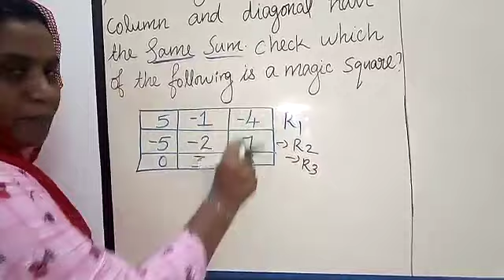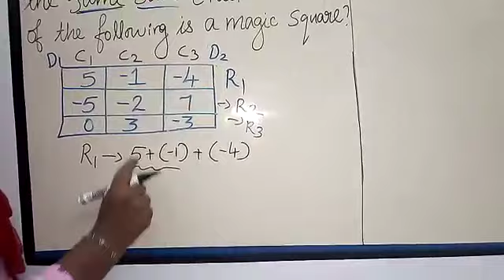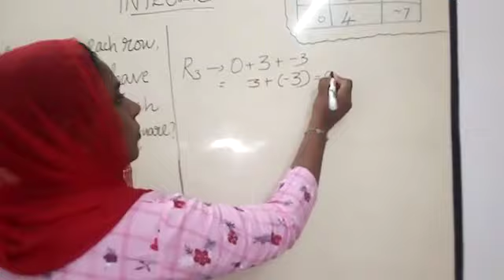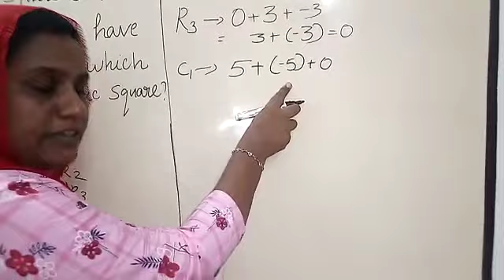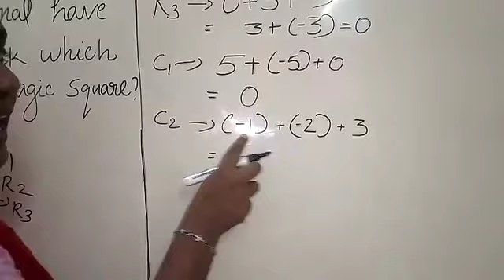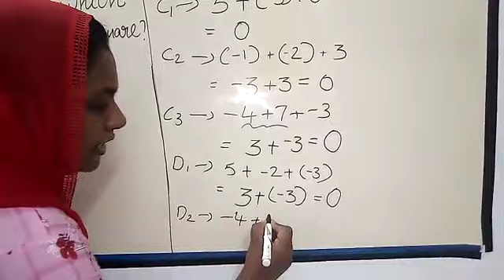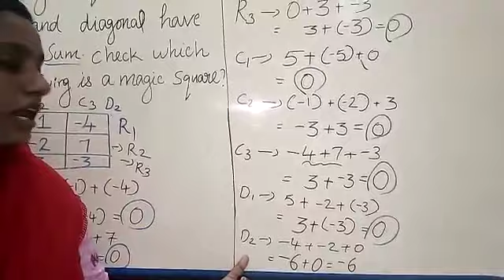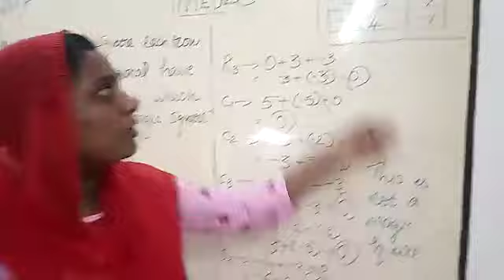Class 7/Mathematics 1:2/15th june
Miss shajna